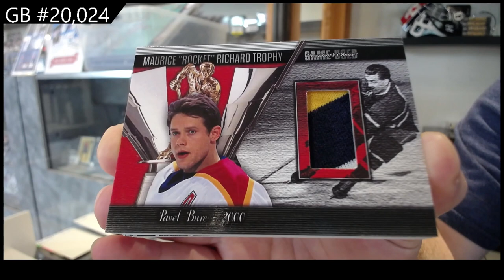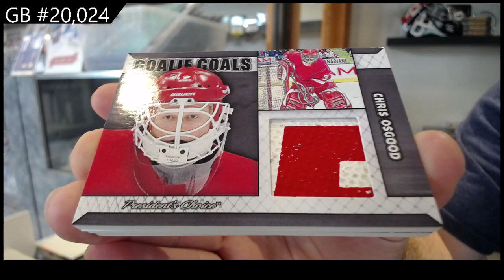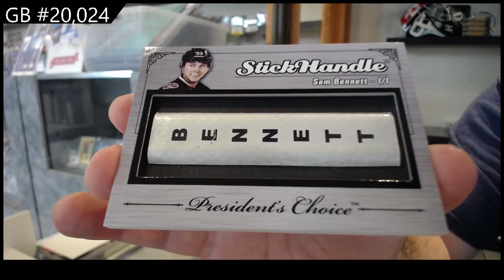2021 President's Choice Exclusive Vol 4 Hockey Box Break - C&C GB #20,024